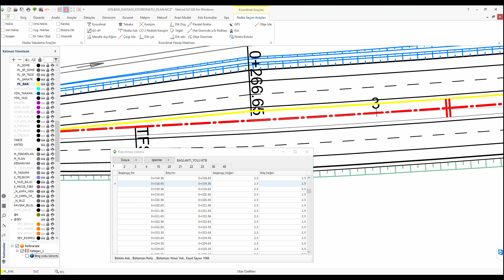NETPRO - Rakortman Kolay Kullanım